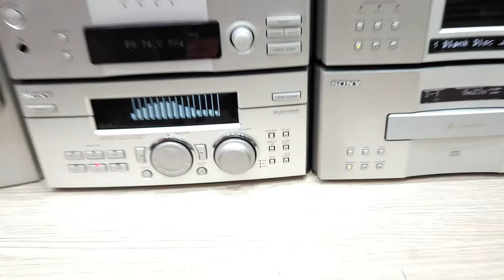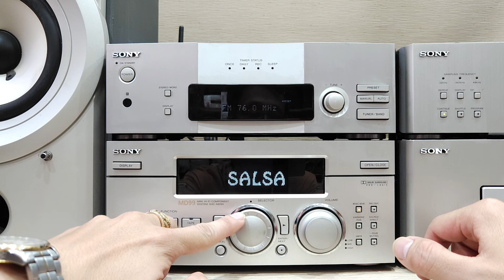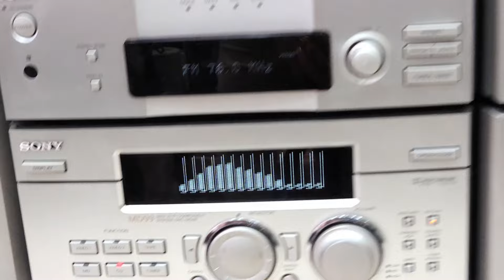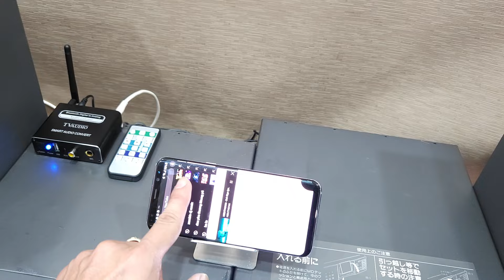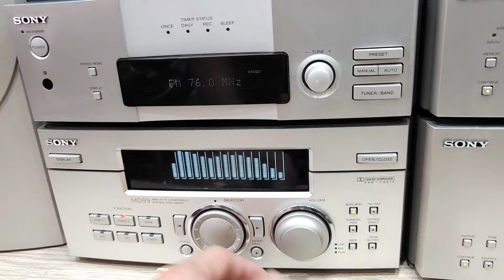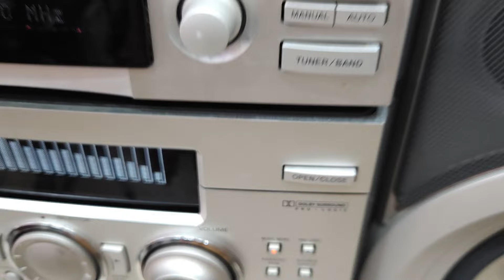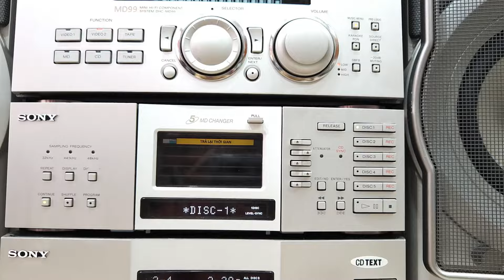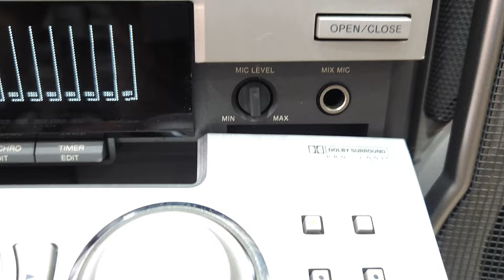Có Karaoke🏆SONY MD99 Dòng V.I.P Công Suất Cực Lớn (Vũ 0908804711)